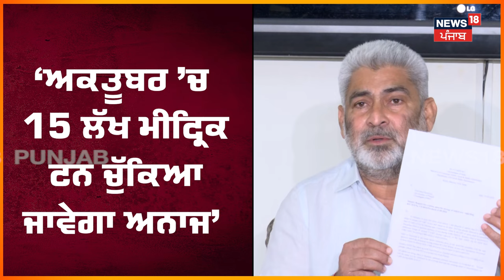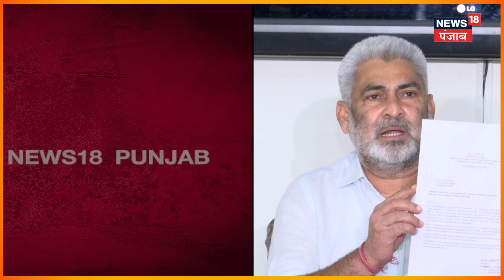Paddy Storage | ਪੰਜਾਬ ’ਚ ਸਟੋਰੇਜ ਦੀ ਸਮੱਸਿਆ ਦਾ ਨਿੱਕਲਿਆ ਹੱਲ , ਦੇਖੋ ਖਬਰ | Kataruchak | N18V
Paddy Storage | ਪੰਜਾਬ ’ਚ ਸਟੋਰੇਜ ਦੀ ਸਮੱਸਿਆ ’ਤੇ ਬੋਲੇ ਮੰਤਰੀ ਕਟਾਰੂਚੱਕ, ਕੱਢਿਆ ਹੱਲ | Kataruchak | N18V